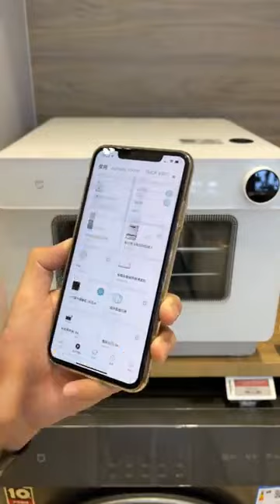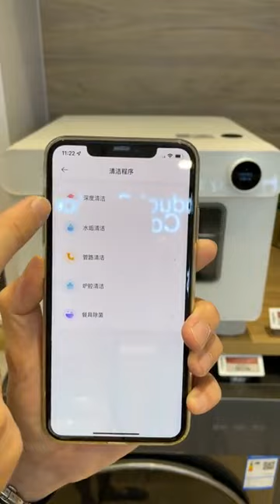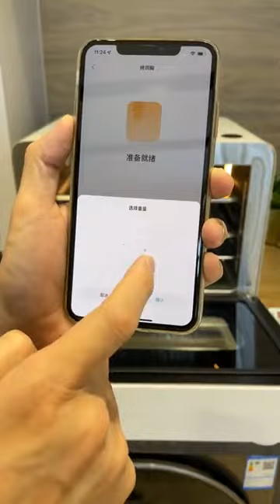您可以购买合成直播套件